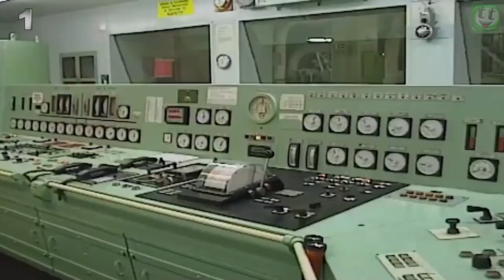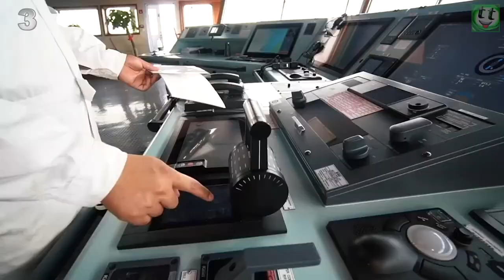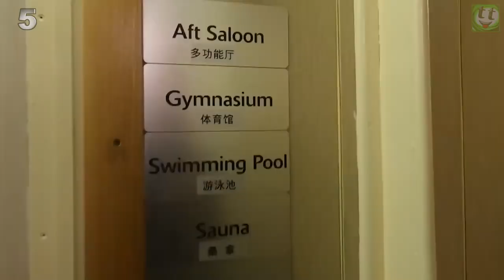7 Biggest Monster Ships in the World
In the modern world, trade has reached such a level that it was difficult to imagine it just recently. More and more people are buying goods online. They sell and buy everything from food to cars. In just 20 years of the new century, the number of different ships has increased hundreds of times, a huge number of container ships, tankers and bulk carriers have appeared. The entertainment and leisure industry has also reached a new level, huge cruise ships have appeared, which are becoming more and more every year, and each new one strives to become bigger and more luxurious. In this video, we will just look at all these very huge ships of different classes, from an aircraft carrier to a cruise ship or icebreaker. 7 Biggest Monster Ships in the World